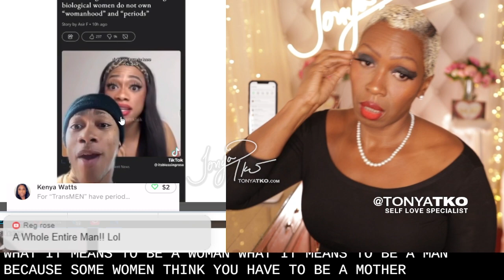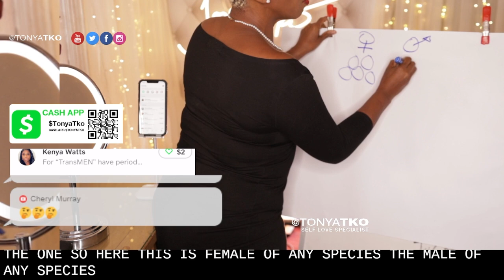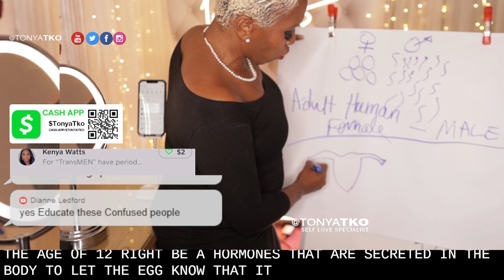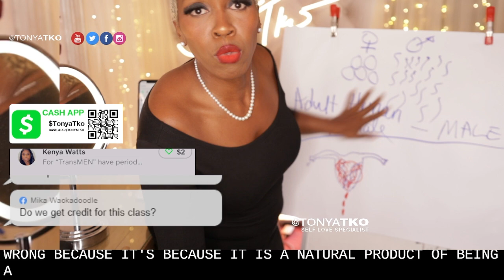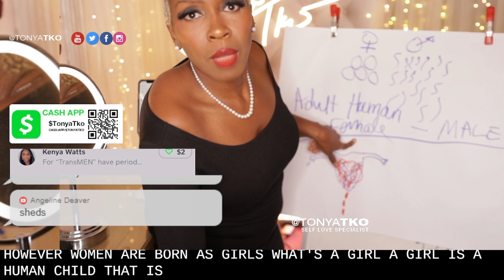"Women Don't Own Periods" XY Trans Exposed Without Wig! (Elementary Biology)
Without the Wig & Makeup the XY Chromosomes Expose themselves. Venture with me as I pull out the whiteboard to school us on some elementary biology 101